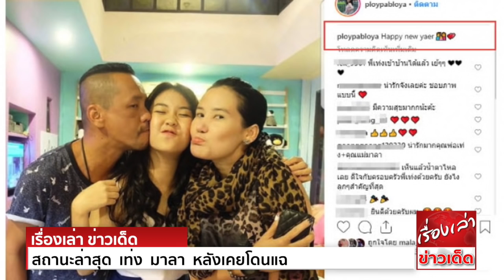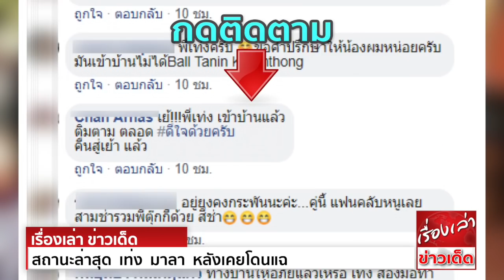สถานะล่าสุด เท่ง มาลา หลังเคยโดนแฉ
เคยมีข่าวดราม่าอยู่ช่วงหนึ่ง สำหรับตลกดัง เท่ง เถิดเทิง ว่าเจ้าตัวนั้นมีสาวอื่น จนงานนี้ มาลา พงษ์สุวรรณ ออกมาแฉ ทำเอาเท่งไม่ยอมกลับเข้าบ้าน
อีกทั้งยังไม่มีการออกมาให้สัมภาษณ์ หรืออธิบายเรื่องราวที่เกิดขึ้นมาแต่อย่างใด
ล่าสุดนี้ดูเหมือนจะเป็นข่าวดี หลังเท่งได้โพสต์ภาพคู่กับภรรยาที่นั่งกินข้าวด้วยกัน พร้อมแคปชั่นว่า ทานปลาด้วยกันมั้ยจ๊ะ ซึ่งหลังจากที่โพสต์ภาพนี้ลงไป
ก็ทำให้มีแฟนๆต่างเข้ามาแสดงความคิดเห็นกันอย่างมากมาย พร้อมทั้งยินดีที่ทั้งคู่นั้นได้กลับมาคืนดีกันอีกครั้ง